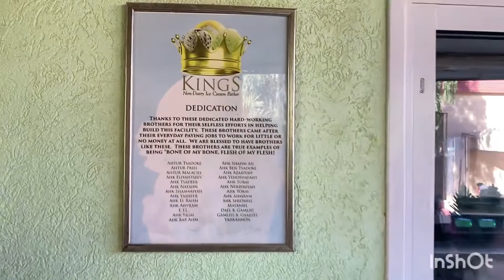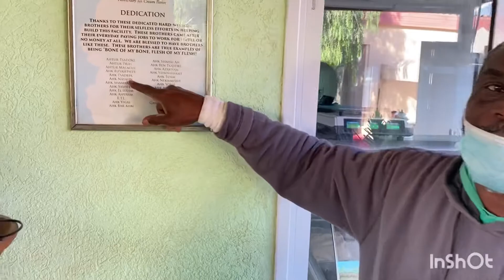16.Kings👑🌴wisdom and culture in the Holy Land with Nahtahn#blackculture#blacktravel#blackrepat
Was blessed to visit an Ishmaelite village in the Holy Land,sipped coffee and talked African Edenic culture and people with Sgan Sar Nahtahn Ben Nasik Ammishadye